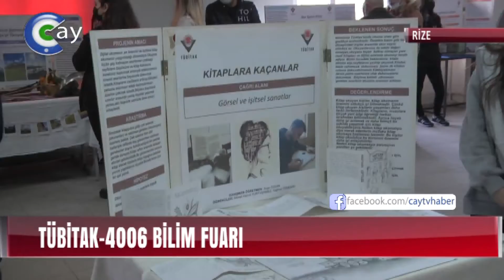TÜBİTAK 4006 BİLİM FUARI